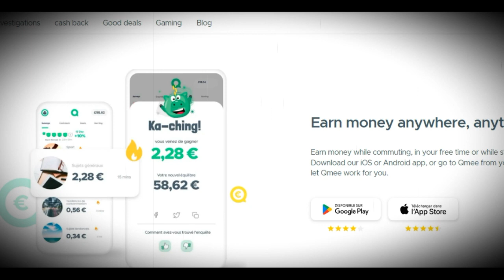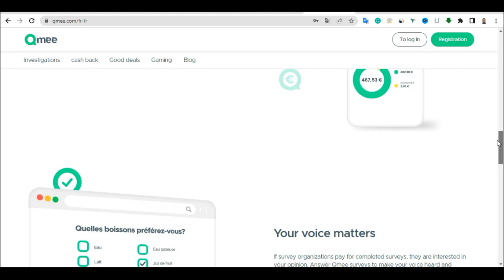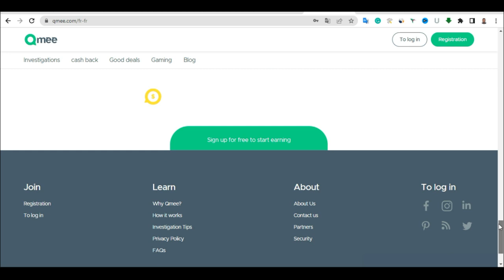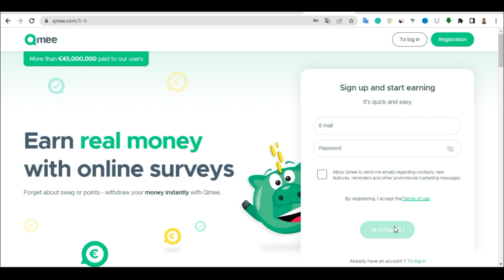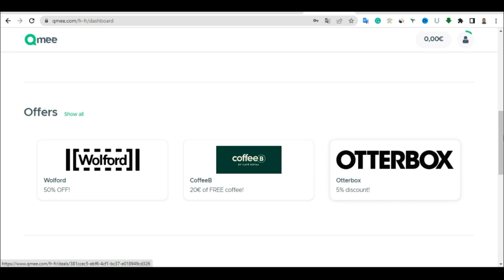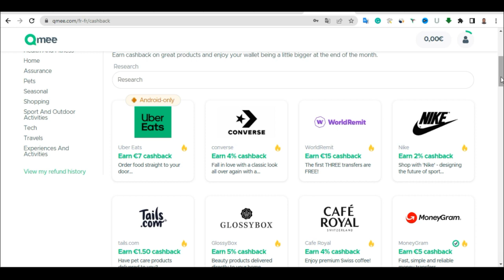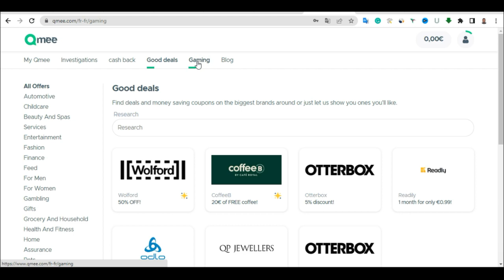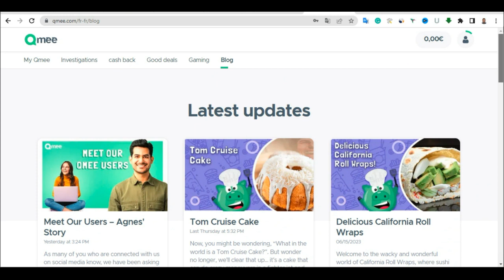Earn Money Online From Mobile 2023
Are you looking for a legitimate way to make money online? Look no further! This informative video will walk you through the ins and outs of using Qmee as a reliable source of extra income.

From searching online to participating in surveys, learn how Qmee can help boost your bank account without hassle or scams.

Don't waste another minute - click play now and unlock the earning potential with Qmee!

Associate Disclaimer: This video is made for educational purposes to help you apprehend the distinctive types of methods which you or anyone can use to earn cash online without funding, and you have the right to invite me to any query of your choice, I need you to understand that some the links below are affiliate links because of this I earn a small commission when anybody purchases things true the usage of the link in descriptions and PLEASE do your proper research on any service OR website you want to use before you begin the usage of it thanks on your understanding, Godspower Ugiagbe.